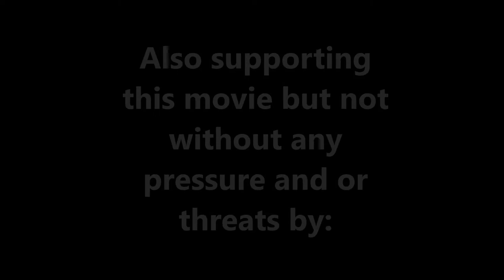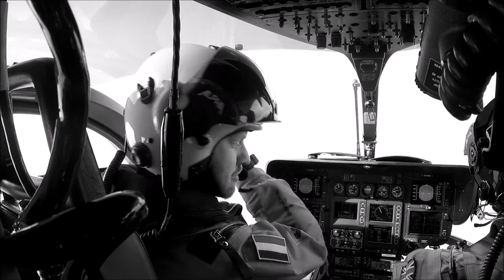Helicopter Offshore Windfarm Hoisting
A video about 1 of the jobs I did as a hoist operator a few years ago. Video made by a friend. Helicopter content starts at 0:45

Here we hoist cargo with an EC135 helicopter offshore in the windfarm Alpha Ventus in the German Bight, from Emden Airport - Germany. I flew out as a co-pilot to the wind turbines offshore, we landed on the platform and I jumped in the back. From then on, I was the hoist/winch operator.

The whole video gives you a good picture hopefully about what helicopter hoisting in wind farms offshore, is about. Working with different colleagues, performing professional work on a high level and having fun where we can.

The end of the video was a colleague, who looked and tried our GoPro, while it was in the office. Is was only later when we connected it to the PC, we saw he was curious, and probably didn't notice he started recording.

I worked for this company about 3,5 years in total, as a captain, co-pilot, hoist operator and instructor for hoist operations. Was good fun as by watching these 10 minutes of video, you probably noticed.